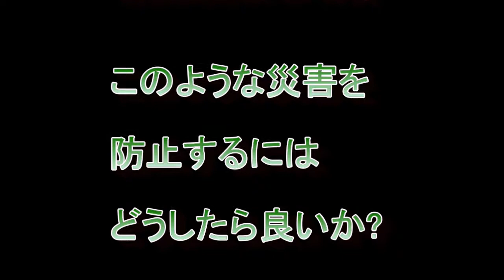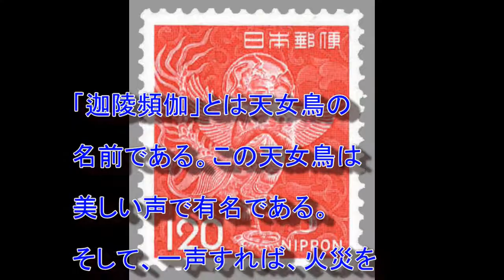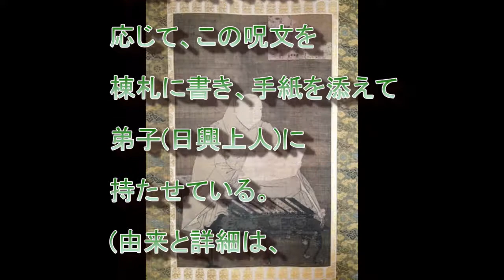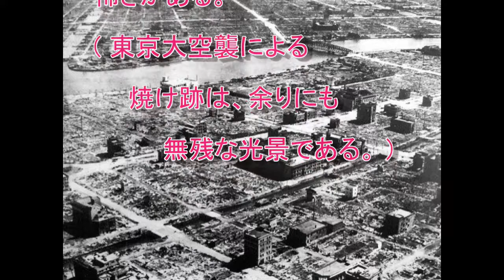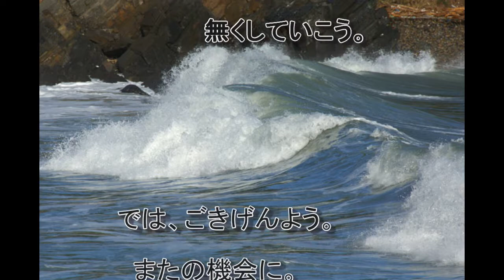効果あり!火災防止の呪文(リニューアル)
音声を入れ、文章を追加! 火災発生シーズンに備えよう!